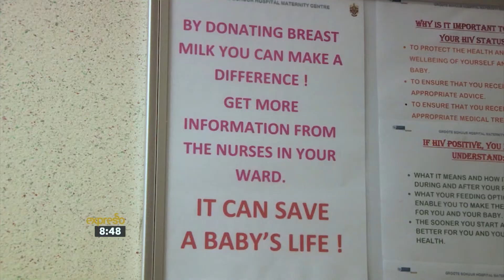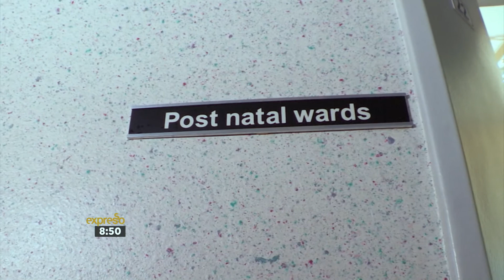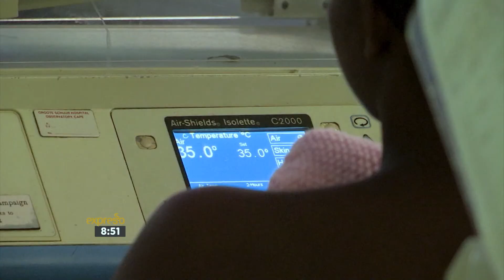Mom’s Milk on the Move Project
We take a look at an initiative that’s helping newborns in need with breast milk